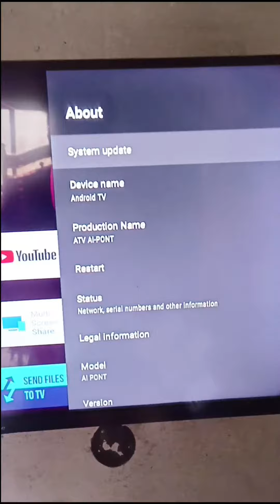How to turn on Developer option of TV if we want to connect TV to phone ?